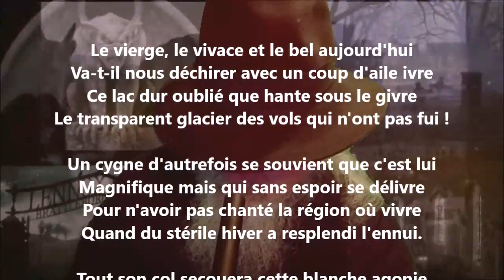Le vierge, le vivace et le bel aujourd'hui - Stéphane Mallarmé lu par Yvon Jean